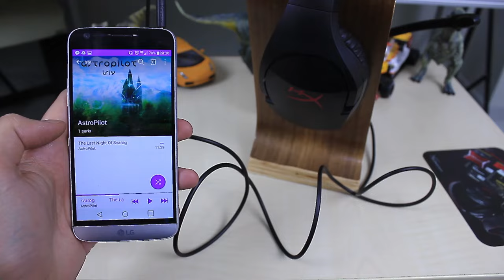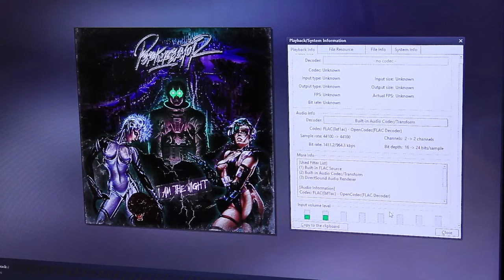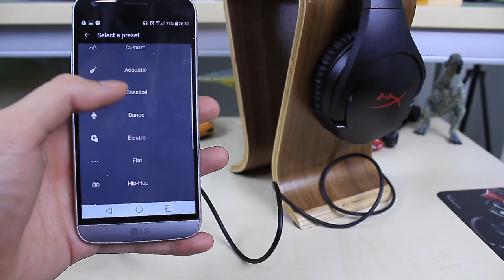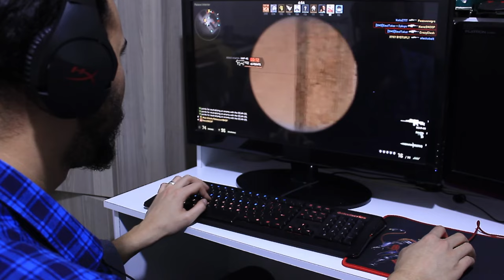En İyi Fiyat/Performans Oyuncu Kulaklığı HyperX Cloud Stinger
En İyi Fiyat/Performans Oyuncu Kulaklığı HyperX Cloud Stinger stüdyomuza konuk oluyor. 50 mm sürücüsü ile dikkat çeken ürünü mobil ortamda da inceledik.

Ödül: Frekans Adam Tavsiye eder. ''En iyi F/P Ürünü''

HyperX Cloud Stinger™, hafiflikle gelen konfor, üstün ses kalitesi ve ekstra uyumluluk arayan oyuncular için ideal bir kulaklıktır. Yalnızca 275 gram ağırlığıyla, boynunuz için son derece konforlu olup, daha uygun bir kullanım için kulak kapakları 90 derecelik açıyla dönebilmektedir. 50 mm yönlendirmeli sürücüleri, ses hassasiyeti ve oyun sınıfı ses kalitesi için sesi doğrudan kulağa yönlendirir. Uzun süren oyun oturumlarında en üst düzeyde konfor için, HyperX ile simgeleşmiş yüksek kaliteli hafızalı köpüğe sahiptir.